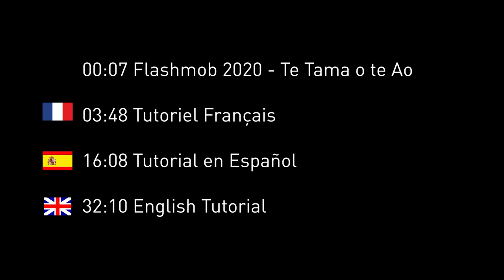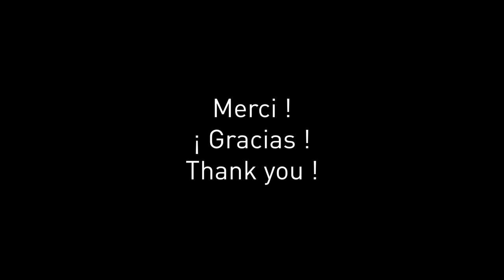Flashmob 'Ori Tahiti 2020 - Te Tama o te Ao - Tuto FR, EN, ESP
Welcome to the 5th International Flashmob of 'Ori Tahiti - tahitian dance !
Here is the tutorial in FRANCAIS, ESPANOL & ENGLISH !

16th May : The date may change so we can celebrate the end of Covid-19 all together dancing =)

Written by Mareva Bouchaux (France)
Translated by Noëlle Faahu-vaki (Tahiti)
Composed & play by Moeahiti (Chile)
Choregraphy Women created and danced by Mareva Bouchaux with the help of Angela Ortiz (Chile)
Choregraphy Men created by Teiva Noarii (Tahiti) and danced by Heimana Thomas (France)
Video by Manon Suene Pradier

This protect is entirely FREE and VOLUNTEER
So, above all, please by respectful, kind and grateful.